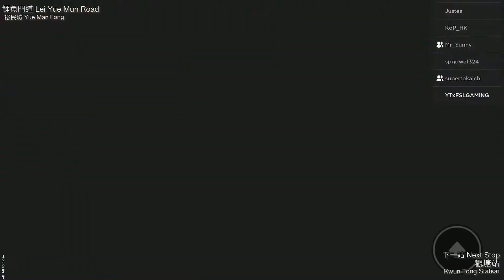【一人之境.半個鐘極速剪】Roblox 【觀塘市 Kwun Tong City】九龍巴士13M(SP)往觀塘站｜FSL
九龍市區巴士路線13M(SP)，由九巴營辦由寶達直接到達觀塘站，於早繁開出四班，為寶達居民特快前往市中心並接駁觀塘地鐵站
拍攝用車: JC3075 ADS219 (L)

FSL